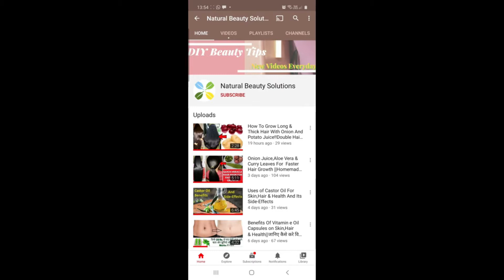Fastest Hair Growth With This Amazing Onion-Curry Leaves Oil |Reduce Hair Fall & Eliminate Baldness